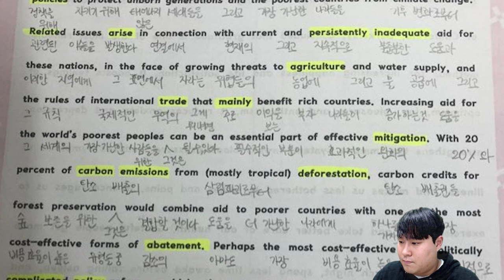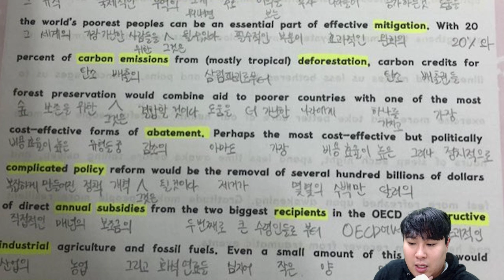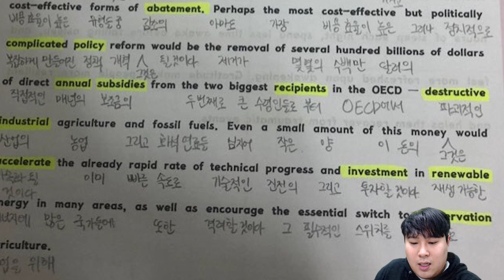보경 요지1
요지 1번 해석검사입니다 :)